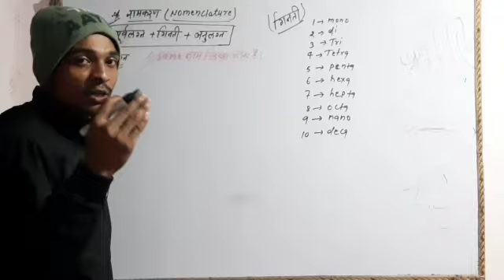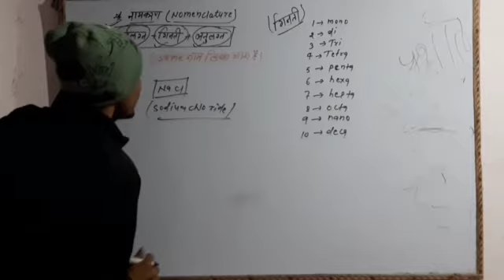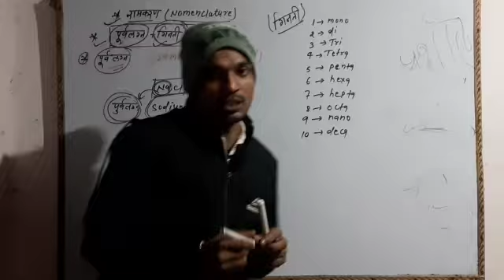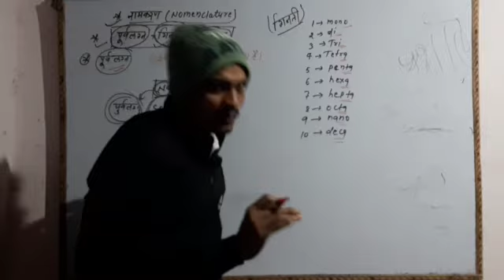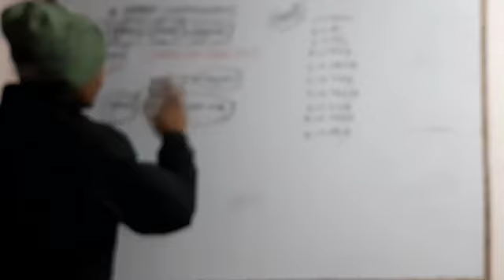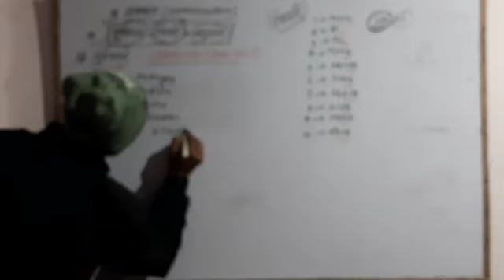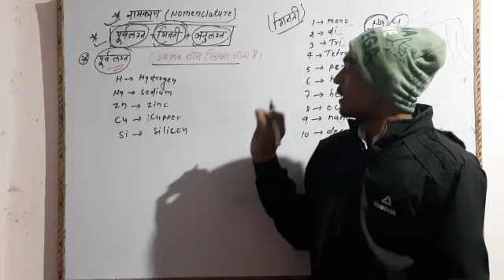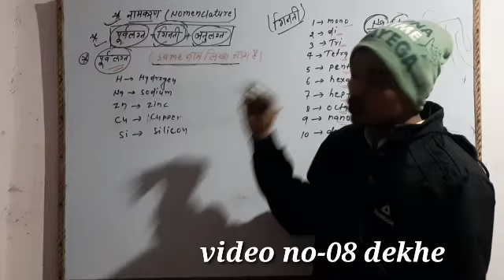अकार्बनिक यौगिक का रासायनिक नाम